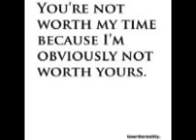DRaai ku esnan ku ta draai kubooo Guess On fIre Full throttle